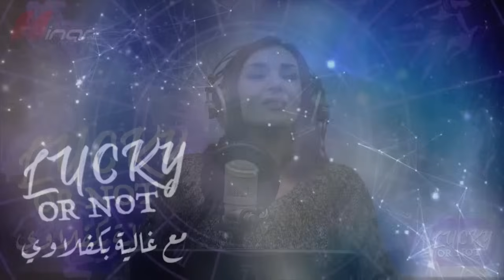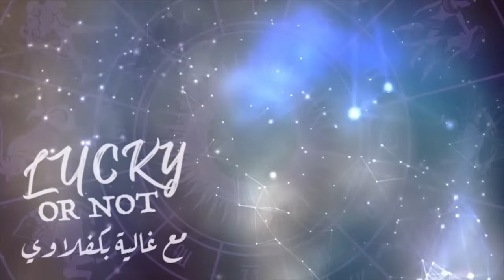دخول كوكب المريخ لبرج القوس وتأثيرها على الأبراج مع غالية بكفلاوي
حظوظكم وأبراجكم اليوم ضمن فترتنا الصباحية مع اختصاصية علم الفلك